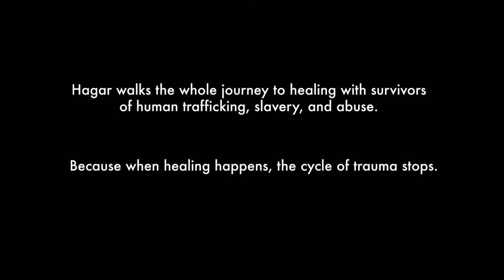Hagar, the whole journey: Sophea's story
Hagar walks the whole journey to healing with survivors of slavery, trafficking, and abuse. This is Sophea's story.